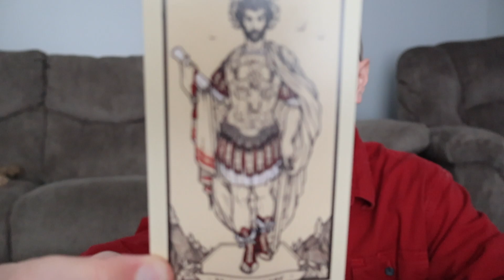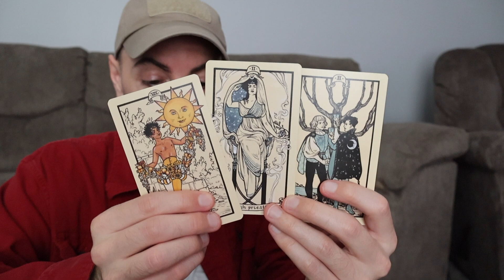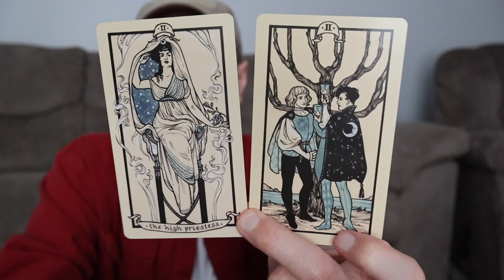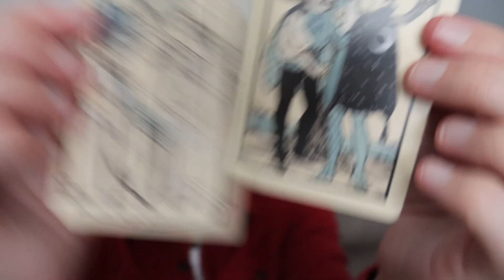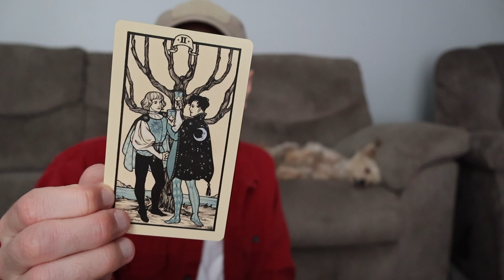Full Moon Reading - The Emperor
Happy Full Moon!

While the Two of Cups may depict two people coming together, it's important to remember that this is not always a union of people but can also be a joining of energetic forces. This can be a sign that you are bringing in something which will add to or strengthen your endeavor. The Two of Cups can certainly be a sign of energetic collaboration.

***Any advice provided should never be used in place of licensed medical, financial, or psychiatric care.